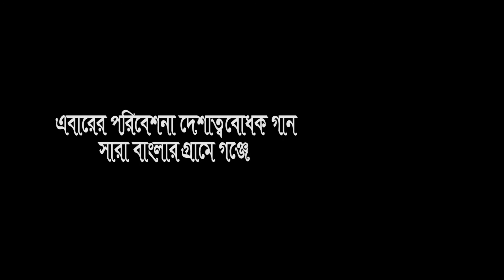হৃদয়ে বাংলা ভাষা ২০২১ # শিহরণ সাহিত্য সাংস্কৃতিক সংসদ, নারায়ণগঞ্জ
২১ শে ফেব্রুয়ারী আর্ন্তজাতীক মাতৃভাষা দিবষ উপলক্ষে শিহরণ সাহিত্য সাংস্কৃতিক সংসদ এর বিশেষ আয়োজন ।